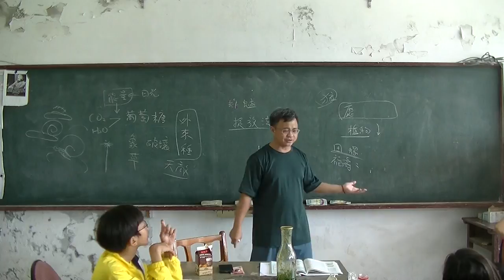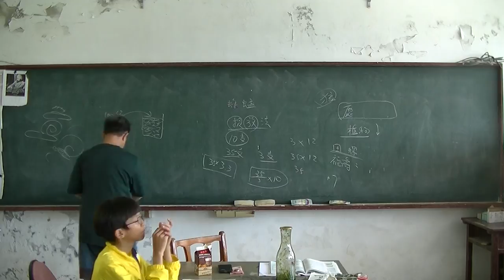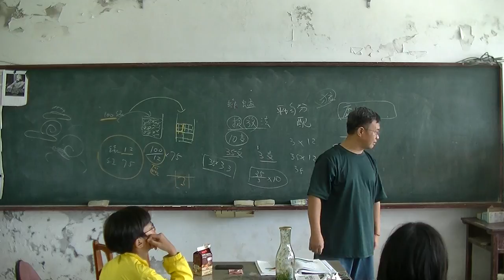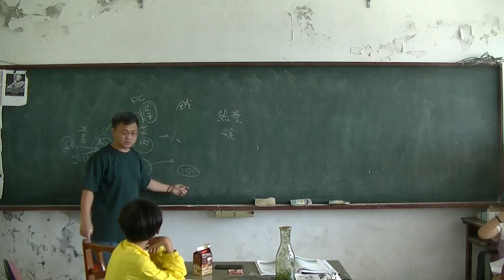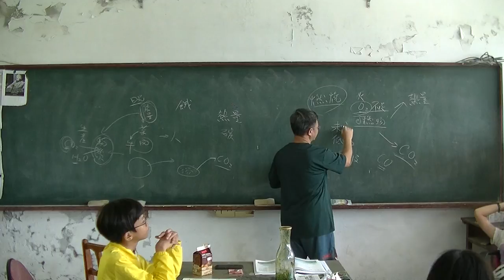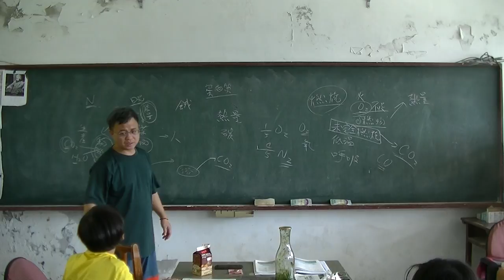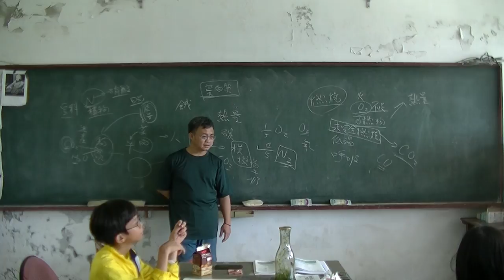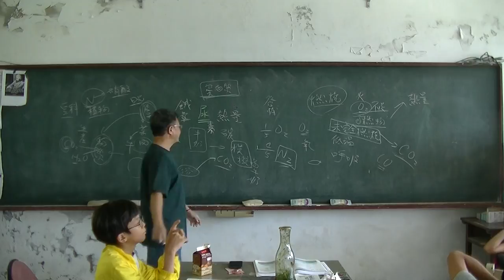國中生物-生態圈02-20160620